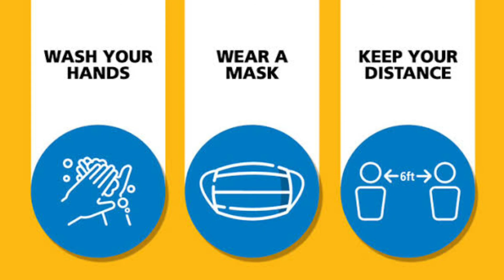A SHORT RECAP ABOUT PAST TENSE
PAST SIMPLE
PAST PROGRESSIVE
PAST PERFECT
PAST PERFECT PROGRESSIVE

To Join Our Exclusive Online and Offline Training Programme